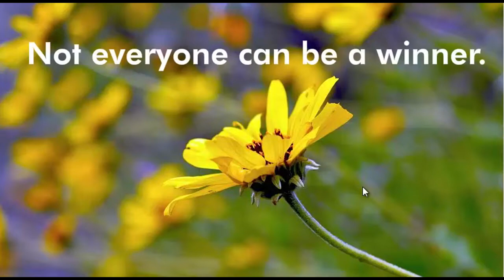WTF Wednesdays: Give Up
George plays Give Up. A game about failure and regret. This is going to be. FUN.

WTF Wednesdays is a weekly series where Jimmy or George play a strange/random game.

Twitter Accounts you should follow!